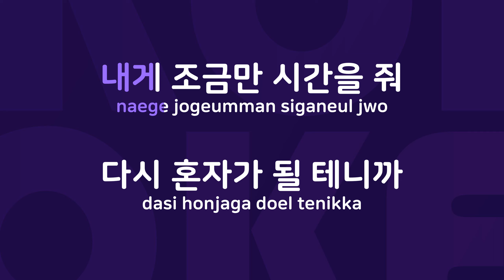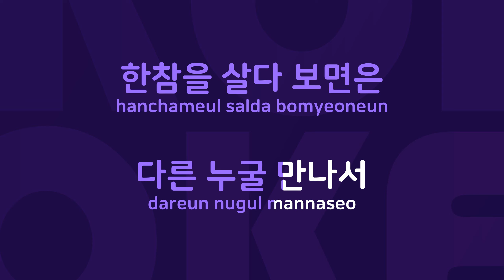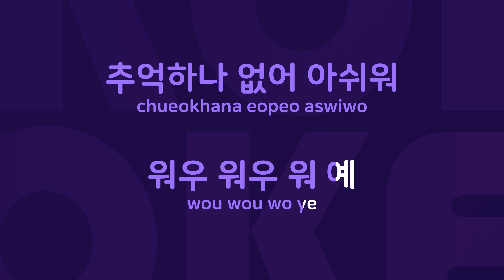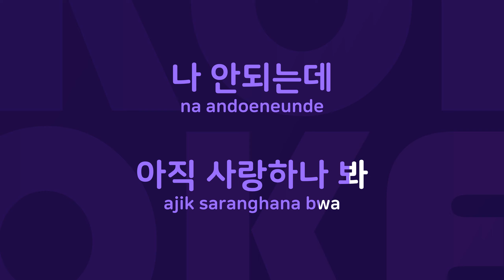진심 : Originally Performed By 캔 Karaoke Verison